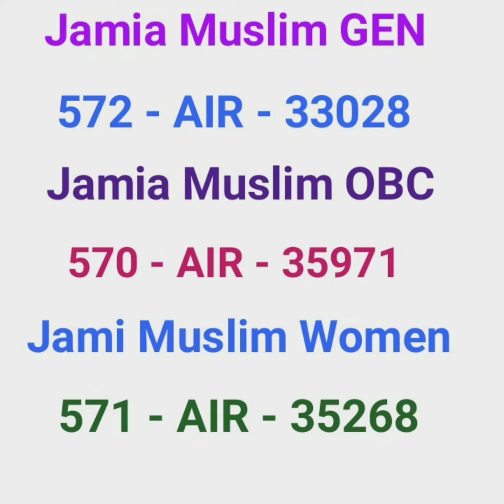MCC BDS cut off 1st Round BHU BDS AMU BDS JAMIA BDS Cut off ! Bengal Veterinary Counselling WB BVSC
West Bengal STATE QOUTA Veterinary BVSC COUNSELING UPDATE - in WB this Year Admission in Veterinary course will Through NEET ! Registration Has Started for WB Veterinary Counselling . Last date  28 Nov for online Application ! Kindly Visit on official website for Registration and More Information 👇👇👇

MCC  has declared that first Round MBBS BDS allotment list ! Here You can Check  Cut off for BDS for CENTRAL Universities ! AMU BDS ! BHU BDS AND JAMIA BDS